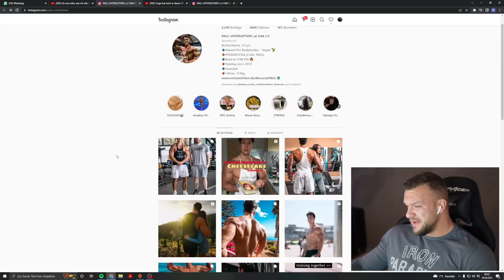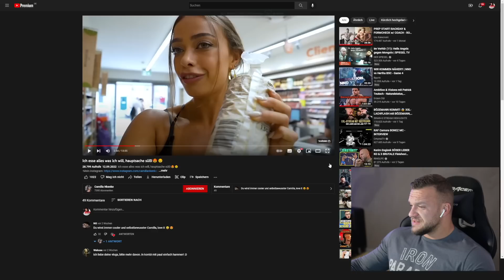Paul Unterleitner spurlos Verschwunden! Ich habe eine Theorie! Akte XY by WIlliam Niewiara Reaktion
Paul Unterleitner seit 02.09.22 spurlos Verschwunden! Ich habe eine Theorie! Akte XY by WIlliam Niewiara Reaktion

WERBUNG